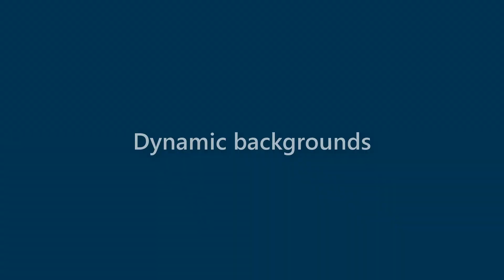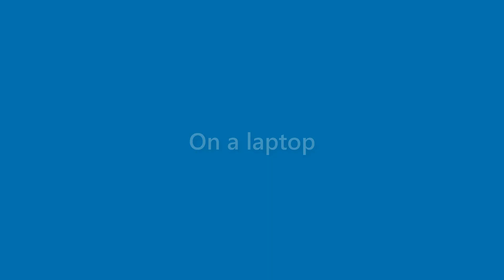Ruben Logan - appearance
Name Look - Ruben Logan - appearance. In this video we present "Ruben Logan" name look and feel in various scenarios.
This video will cover:
How does "Ruben Logan" look as a personal letterhead?
How does "Ruben Logan" look on a business card?
How does "Ruben Logan" look on a computer/laptop screen?
How does "Ruben Logan" look with different background colors?
How does "Ruben Logan" look with various fonts?